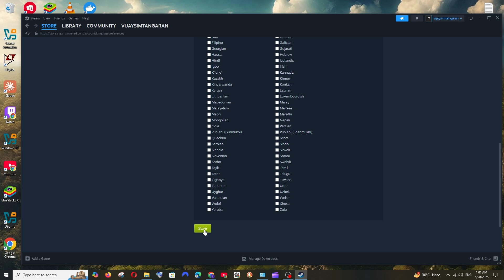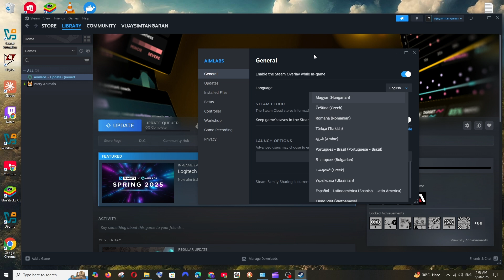How to Change Language on Steam and Games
In this tutorial we will see how to change language in steam and its games